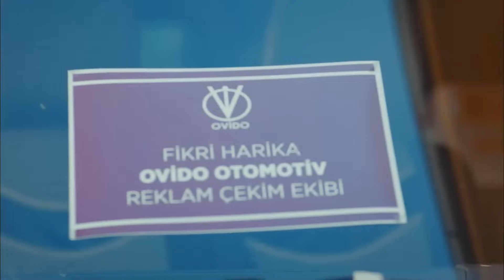Erkenci Kuş 41. Çıtır Bölüm: Liseli Aşıklar Gibiyiz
Erkenci Kuş 41. Çıtır Bölüm

Oyuncu Kadrosu:
Sanem Aydın: Demet Özdemir
Can Divit: Can Yaman
Leyla Aydın: Öznur Serçeler
Mevkibe Aydın: Özlem Tokaslan
Nihat Aydın: Berat Yenilmez
Emre Divit: Birand Tunca
Ayhan Işık: Ceren Taşçı
Muzaffer Kaya (Zebercet): Cihan Ercan
Deren Keskin: Tuğçe Kumral
Cengiz Özdemir (Ceycey): Anıl Çelik
Güliz Yıldırım: Sibel Şişman
Osman Işık: Ali Yağcı

Yapım: Gold Film
Yapımcı: Faruk Turgut
Yönetmen: Çağrı Bayrak
Senarist: Ayşe Kutlu Üner